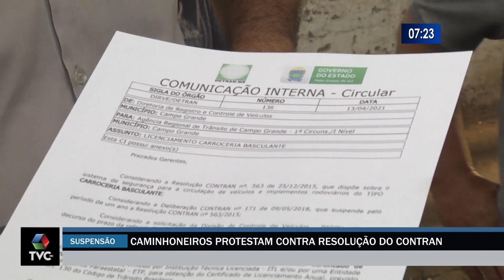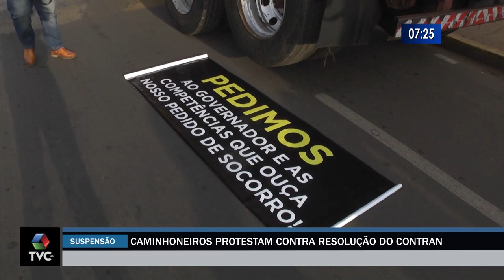Motoristas de caminhão caçamba promovem manifestação contra o Contran